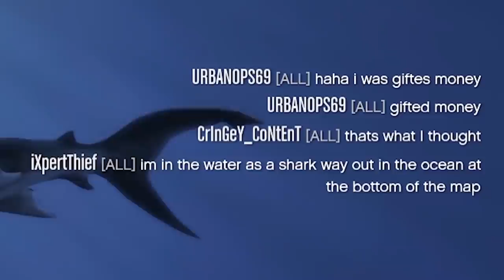HE DIDN'T EXPECT THIS AT ALL! *INSANE!* | GTA 5 THUG LIFE #280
Some guy decided to try and chase me down in his car GTA 5 Online and what happens next is absolutely hilarious! Today's episode of GTA 5 Thug Life has some really funny moments lol, enjoy!